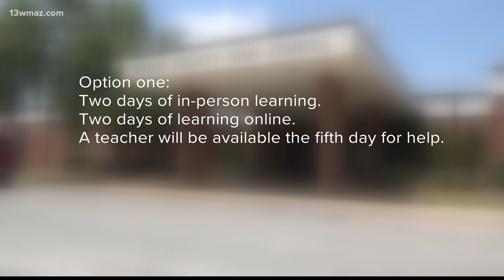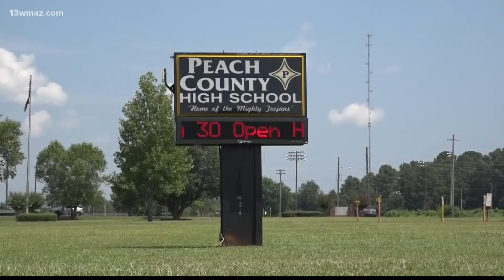Peach County releases two fall 2020 instruction options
Students will have a total of five days of instruction – 2 days will be in-person, two days will be distance learning, and the teacher will be available for students Subscribe to 13WMAZ for exclusive content

13WMAZ News is the #1 station for news and weather in the Central Georgia area, serving people in Dublin, Macon, Milledgeville and Warner Robins.